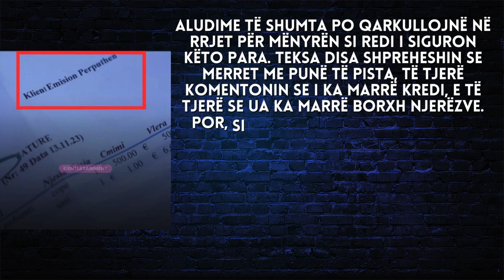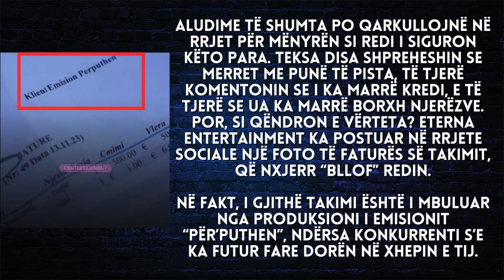Konkurrenti i ‘Për’puthen’ del blof, zbulohet kush ia paguan faturat e shtrenjta në emision Redit